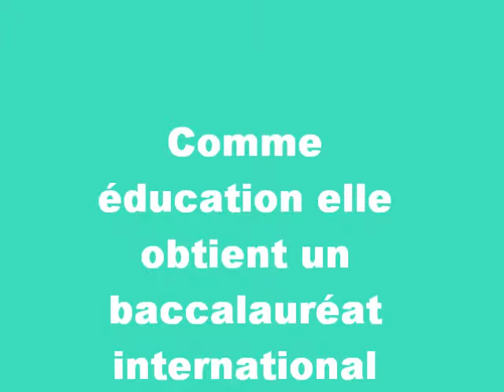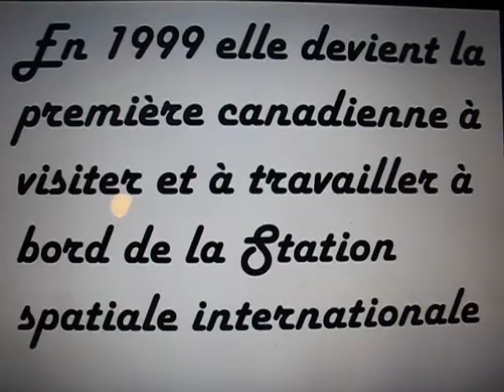Julie Payette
Bande-annonce